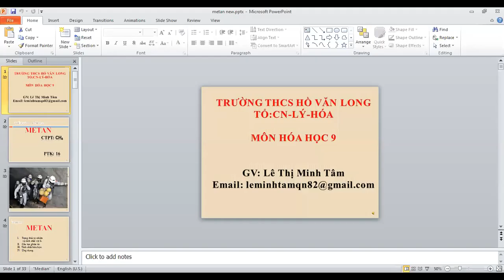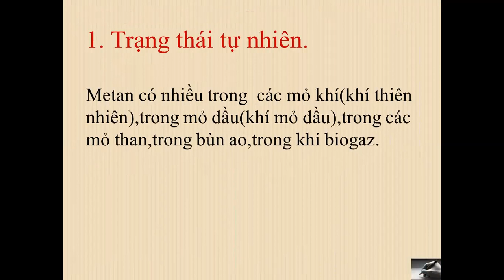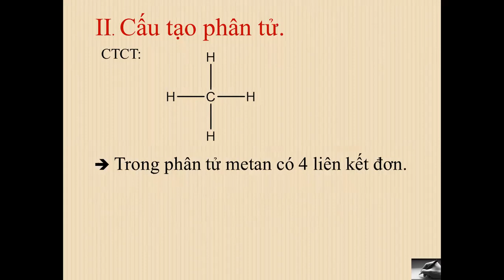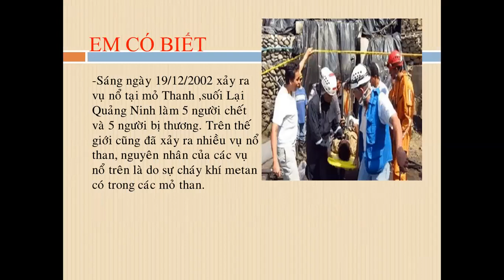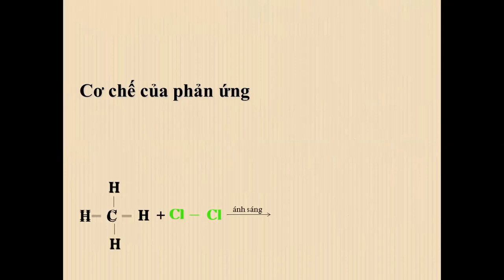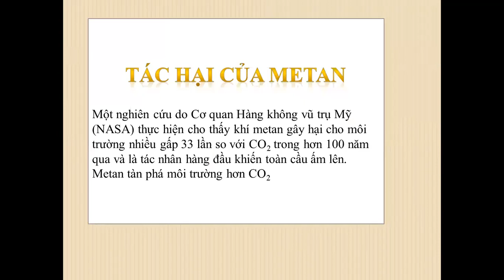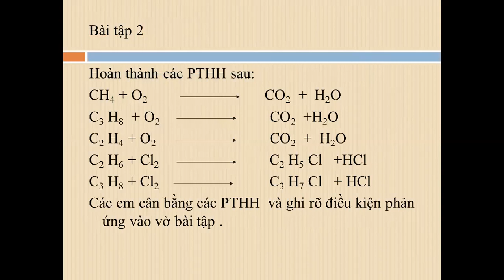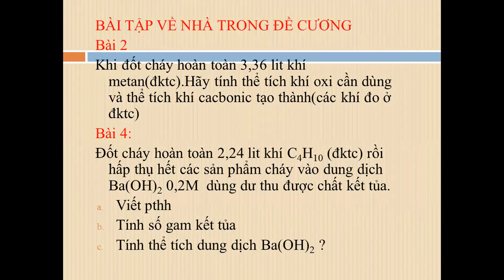NH 20-21.K9.TUẦN 23.BÀI METAN